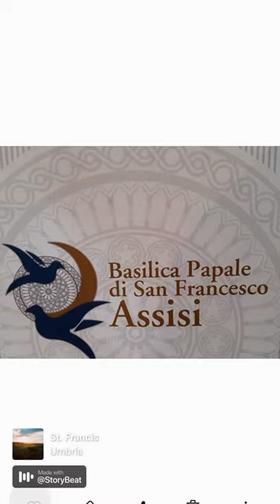Blessed and Beautiful Places; *Happy Feast Day of St Francis Of Assisi* Basilica of Saint Francis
The Basilica of Saint Francis of Assisi (Italian: Basilica di San Francesco d'Assisi; Latin: Basilica Sancti Francisci Assisiensis) is the mother church of the Roman Catholic Order of Friars Minor Conventual in Assisi, a town in the Umbria region in central Italy, where Saint Francis was born and died. It is a Papal minor basilica and one of the most important places of Christian pilgrimage in Italy. With its accompanying friary, Sacro Convento, the basilica is a distinctive landmark to those approaching Assisi. It has been a UNESCO World Heritage Site since 2000.